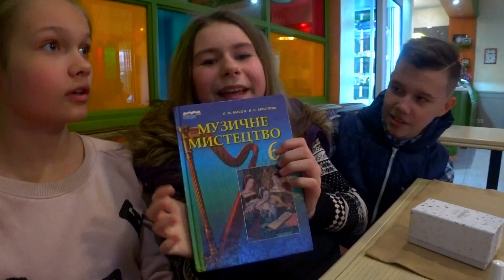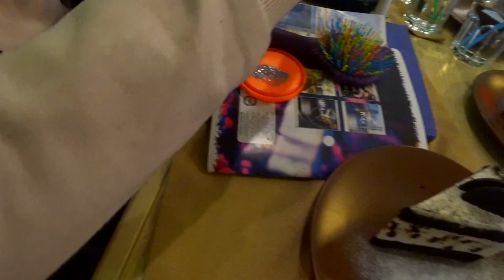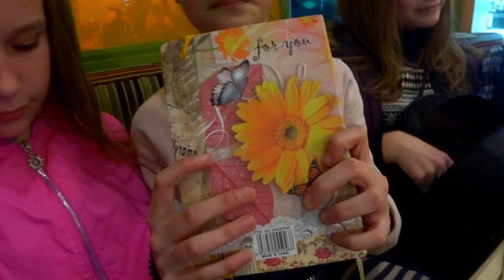ЧТО У ВЛАДА В РЮКЗАКЕ?!